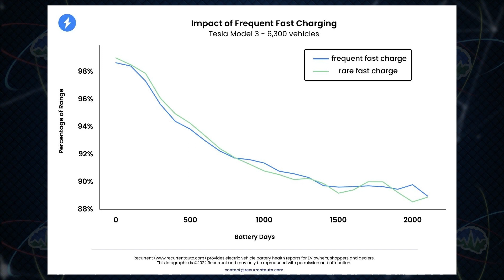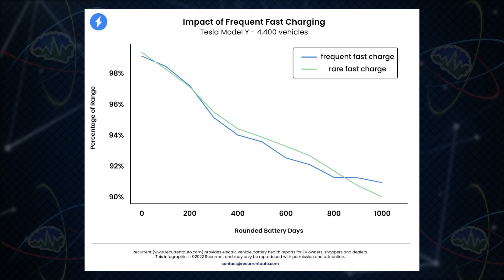Does Supercharging Degrade Batteries? | TTN Clips